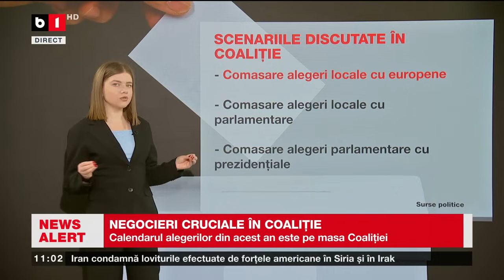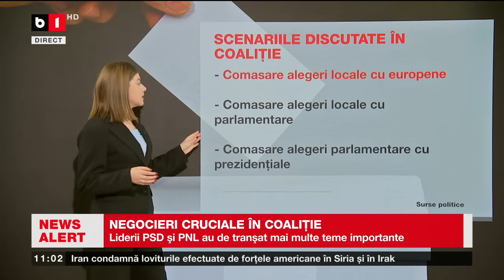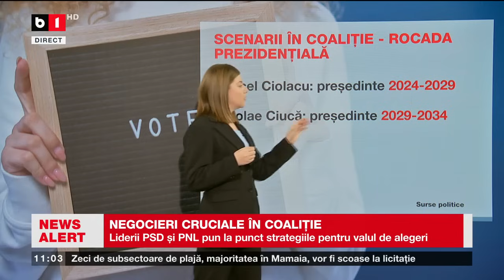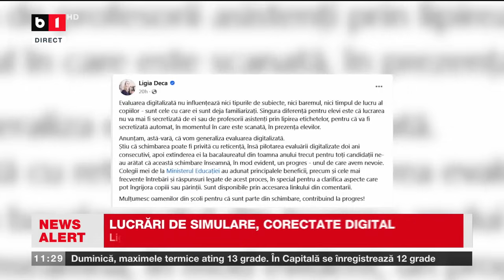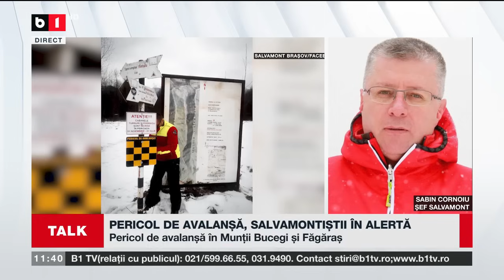TALK B1 ORA 11 00 CU IRINA PETRARU. PARLAMENTARII SE ÎNTORC MÂINE LA MUNCĂ.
ULTIMA SESIUNE ÎNAINTE DE ALEGERI. RUSIA ACUZĂ UCRAINA CĂ A BOMBARDAT ÎN EST.